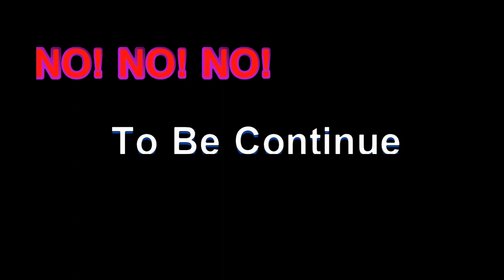Validus Schola Virtueranger - Episode 1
- Chapter -
0:00 Intro
0:59 Tim Enjoy Garden
1:17 Ezax In The Sky
1:31 Max & Whitney In Library
2:09 To Be Continue